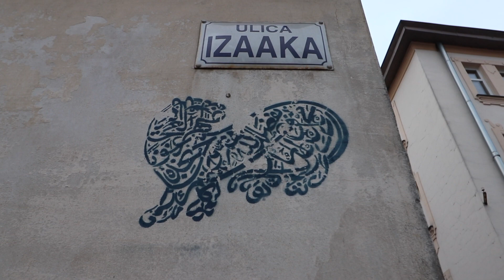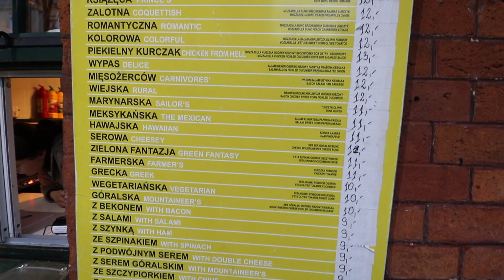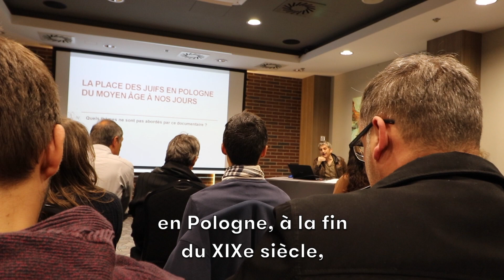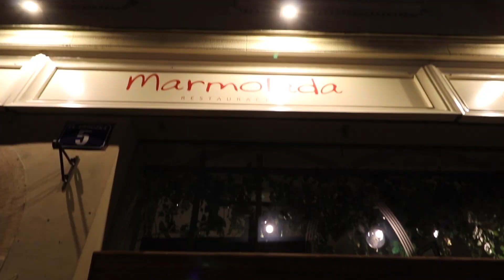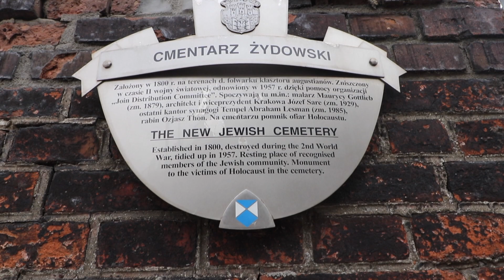CRACOVIE, UNE VILLE AVEC UN LOURD PASSÉ…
Dans cet épisode de « Carnet d'Escale », nous partons ensemble découvrir l’ancienne capitale de la Pologne : Cracovie. Le tournage s’est déroulé en mars dernier, juste avant le confinement, d’où la grosse parka et l'écharpe. 🥶🧣

J’espère que la visite guidée en compagnie de ta reporter préférée et de ses camarades de master journalisme te plaira. Si tu as des questions, l'espace de commentaires est fait pour ça ! 😉

On se retrouve très vite pour le reportage vidéo BONUS consacré à ma visite sur le camp d’Auschwitz…

À PROPOS DE LA CHAÎNE :

➣ Explorer le monde à travers l’objectif d’une jeune reporter WTF !

➣ Au programme de cette chaîne ?
- Des reportages abordant des sujets variés (société, culture, lifestyle, environnement)
- Des interviews exclusives
- Des bons plans insolites de voyages